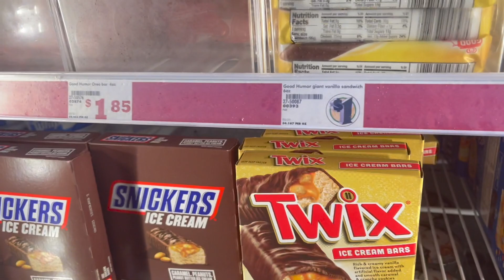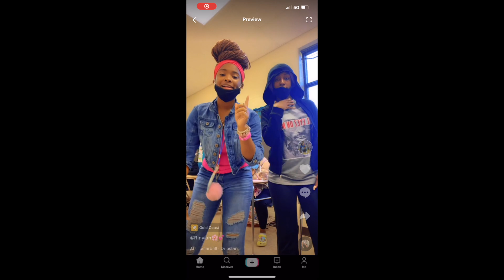SENIOR NIGHT! ITZSONYIAH VLOGZ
What it do YouTube?!?! Today I will be taking you all along with me as I go to my Senior Night!
I really hope you all enjoy and until the next Videeeooooooo! YEEEPPPPPP!! Bye Guys!👋.

NYICE BY ITZSONYIAH LIP GLOSSES FOR SELL RIGHT NOW!! DON'T MISS OUT!!